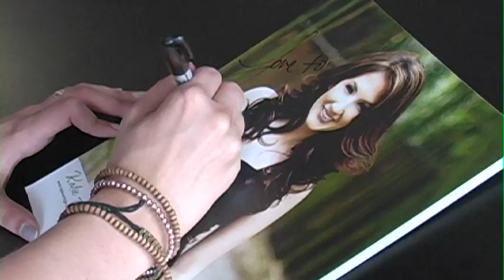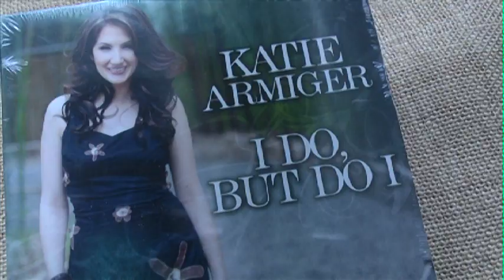Country Music Singer Katie Armiger Stops by the MyCountry 96.1 Studios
By Video Journalist Nicole Cavaliere

Up-and-coming country music artist Katie Armiger visits the My Country FM studios in Ronkonkoma.

Featured Interviews: Phathead, MyCountry 96.1 FM; Katie Armiger, Country Music Artist